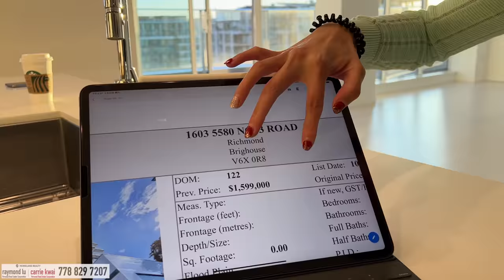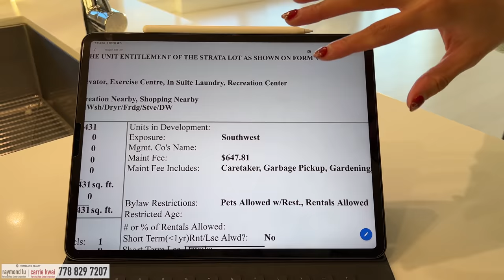【温哥華地產】Richmond市中心｜四房Penthouse｜室內1431呎｜CAD $1,499,000｜樓下天車站、Lansdowne購物中心、各種食肆｜中文字幕 4K｜【筍】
我更新了一個新的問卷，目的是幫助想出售物業的你收到有用的資訊。

我們到Richmond市中心看一個17層高混凝土頂層公寓，這個單位景觀開揚，落地玻璃使屋內彩光充足，位置便利旁邊就是Lansdowne Centre和天車站，樓下有各種食肆和超市。這樓盤剛減價，相信很快會售出。

房屋資料：R2625461
年份：2018年建成
地區： Lansdowne Centre
地址：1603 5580 No. 3 Rd, Richmond
項目名稱：Orchid
室內面積：1,431 sf｜4 Beds + 3 Baths｜2車位(充電) + 儲物室
價錢：CAD $ 1,499,000 CAD
每月管理費：$647 CAD / M
地稅：$4,059/ 年
西南朝向

微信：carriekwai
所屬地產公司：HomeLand Realty